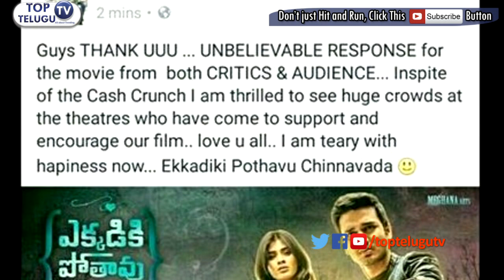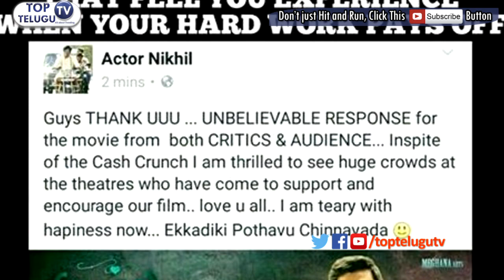Hero Nikhil gets EMOTIONAL | Ekkadiki Pothavu Chinnavada Movie | Hebah Patel | Nandita Swetha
Actor Nikhil turns emotional regarding his movie Ekkadiki Pothavu Chinnavada response. Ekkadiki Pothavu Chinnavada movie was released recently and got an immense applaud from the audience, Nikhil says In the critical situation of 500 and 1000 rupees notes ban people came to our to movie to bless us.